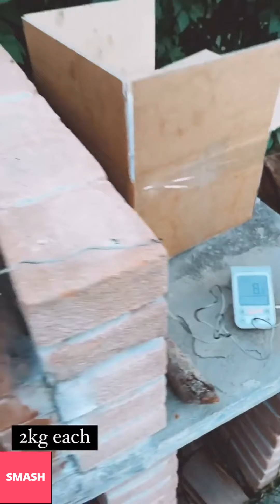MARIANO DI VAIO NUOVE INSTAGRAM STORIES!